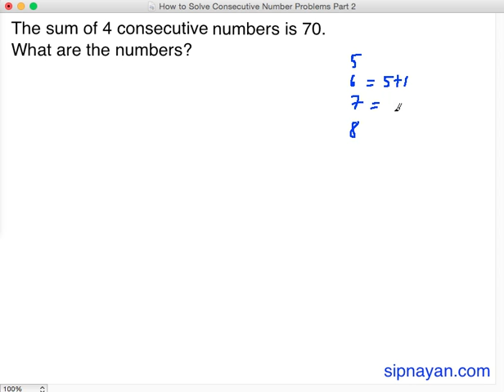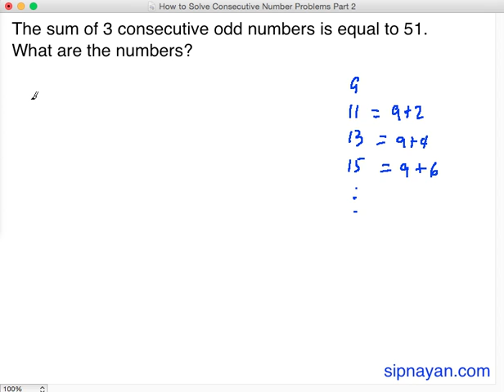How to Solve Consecutive Number Problems Part 2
A tutorial on how to solve consecutive number problems in Algebra.